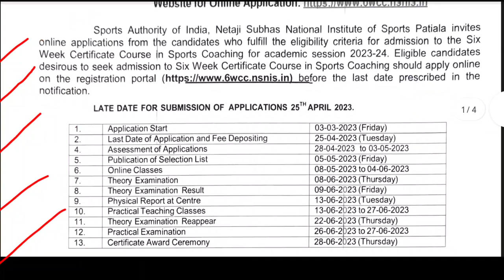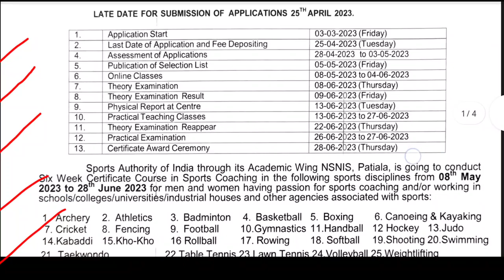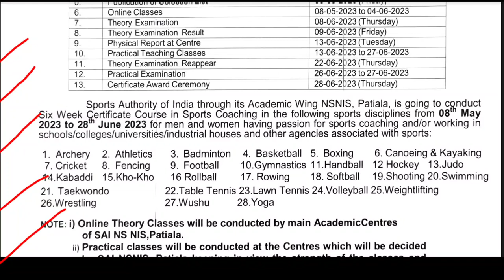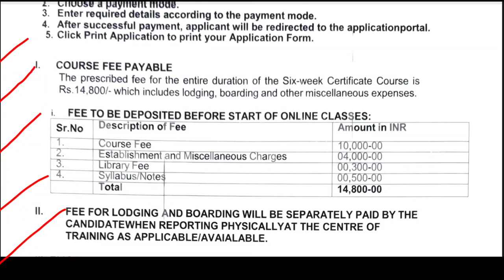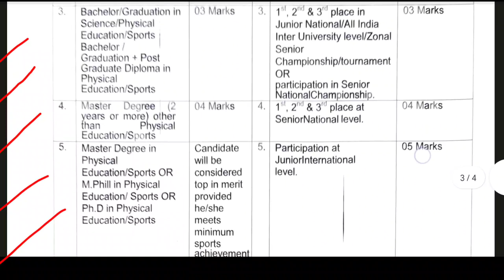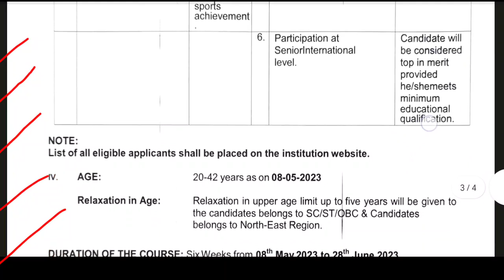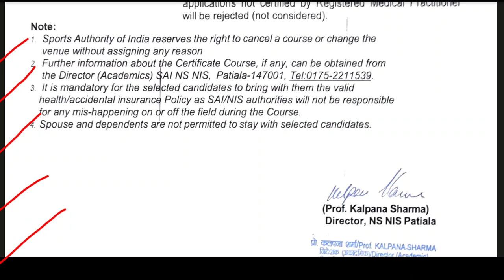NSNIS 6 Weeks Certificate Course in Sports Coaching l Summer Batch Admission 2023-24 l Full Details